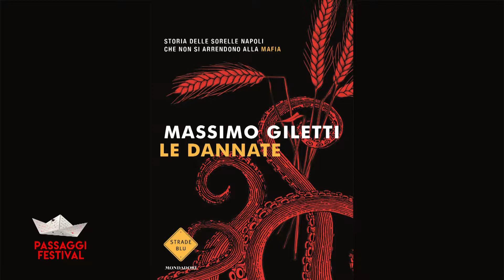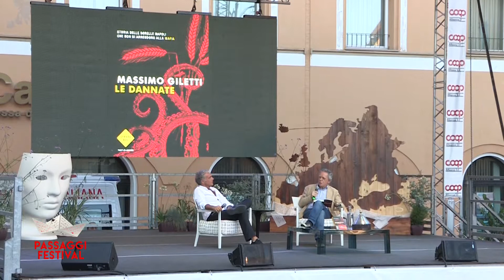Passaggi Festival - Massimo Giletti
Rassegna Grandi Autori
Storia delle sorelle Napoli che non si arrendono alla mafia
MASSIMO GILETTI "Le Dannate" (Mondadori Editore)
L'autore conversa con Nando Dalla Chiesa (Presidente Comitato Scientifico Passaggi Festival)
Riprese e post-produzione Fabio Turiani